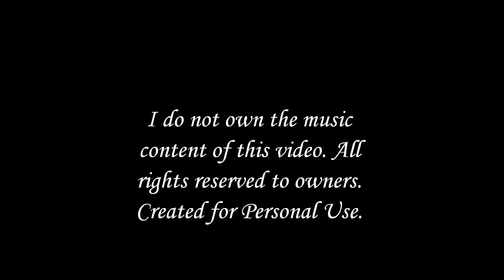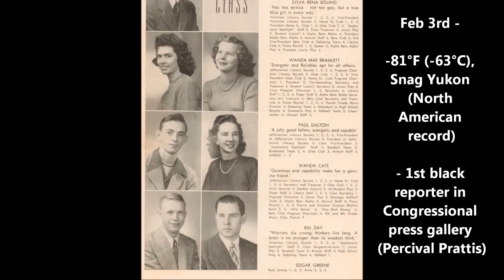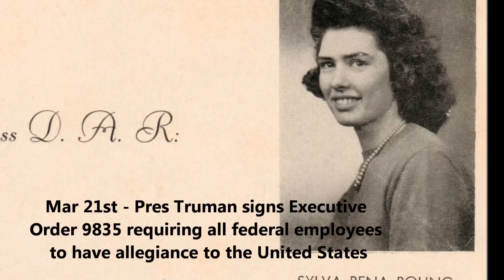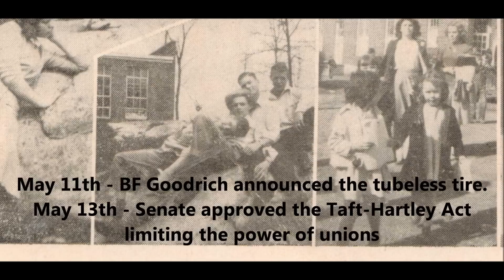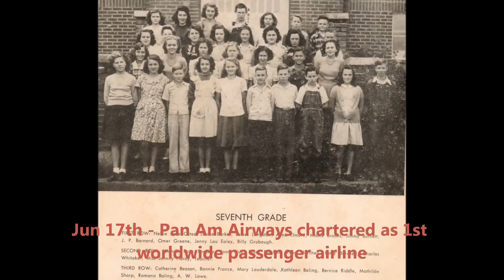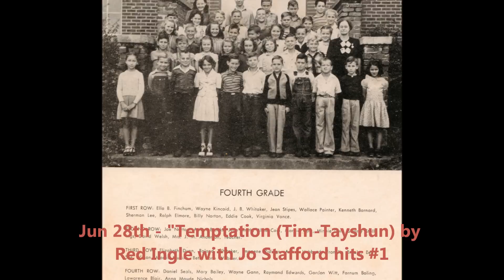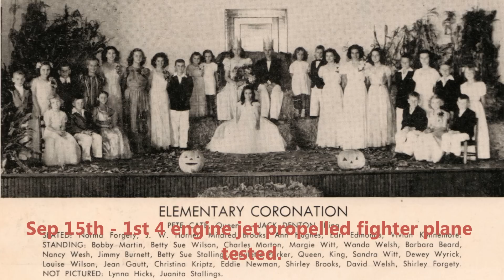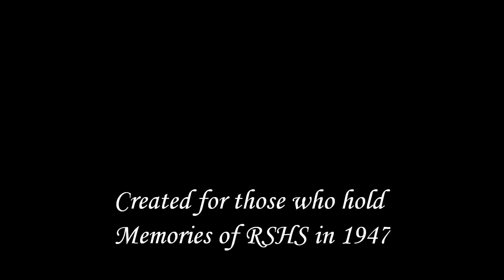Rush Strong School, Strawberry Plains Tennessee 1947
1947 Rush Strong High School in Strawberry Plains Tennessee.(1:44)  ED BAILEY future Cincinnati Red's Player was a junior in High School.